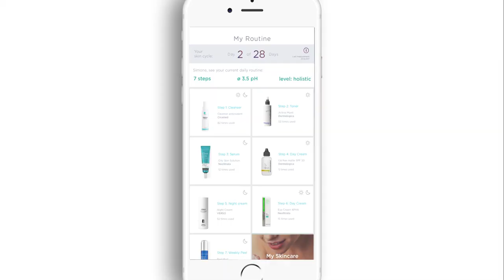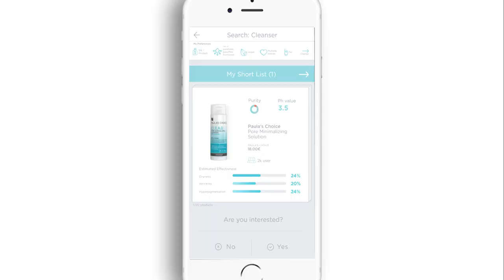LEZAY Skin Coach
The Lezay skin coach helps to track the fitness of your skin and provides you insights into the development of your skin.
Simone, the founder of LEZAY explains her story and vision.